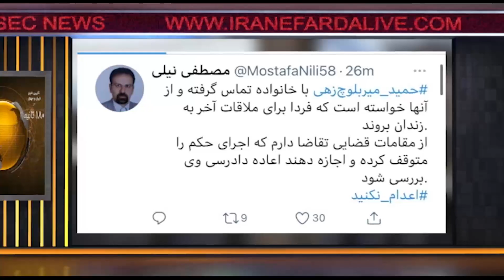اخبار ۱۸۰ ثانیه بخش اول جمعه ۵ دی